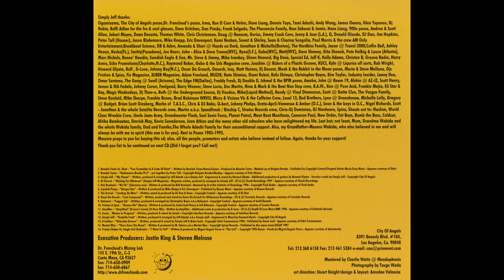Simply Jeff - Funk-Da-Fried Vol. 1 [FULL MIX]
Simply Jeff - Funk-Da-Fried Vol. 1
City Of Angels COA 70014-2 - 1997

Tracklist:
1-Bassbin Twins - vs Skint Records (Two Turntables & A Crate Of Skint)
2-Bassbin Twins - Radioactive Breaks (Pt. 2)
3-Simply Jeff - My Planet
4-DJ Decent - Waiting For Whatever (Simply Jeff Megamix)
5-Rob Rowland - M.F.N. (Uberzone Mix)
6-Liquitek - Boogie Star
7-The Arrival - Landing On Mars
8-Oscar Da Grouch - Last Compound
9-Bahamut - Fogged Up
10-Friction & Spice - Groove Me
11-Amplifier - Amplified (D-Love's Lovely 24 Hour Mix)
12-Suwat - Motion In Progress
13-Simply Jeff - Godzilla Funk
14-X-Calibur - Reticulan Groove
15-Mental Blox - There Goes The Boom
16-Freaky Chakra Vs. Single Cell Orchestra - I Want To Fall